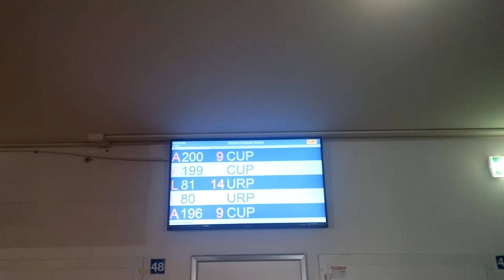Eliminacode Hello SPS Avanzato ASL n.3 Genova: sistema eliminacode multimediale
Sistema eliminacode installato presso ASL N.3 Genova. Il sistema, del tipo Hello SPS Avanzato, è composto da due visori di sala LCD a 42" (Hello Onda LCD) , da n. 19 sportelli (Hello Pc Pad per operatore), da n.1 totem multimediale touchscreen (Hello Oplà) e da software centralizzato di gestione impostazione e statistica.